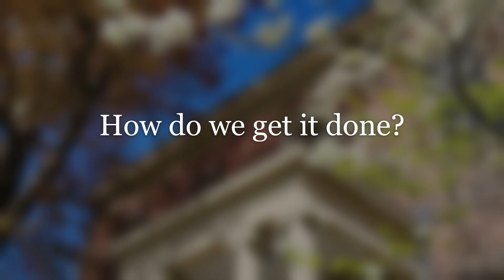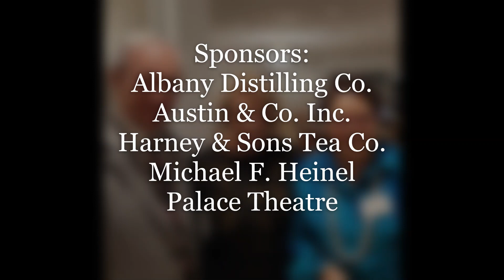Ten Broeck Mansion Gala 2022: Honoring Leaders in our Community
Thank you to all who support the Albany County Historical Association on our 80th Anniversary.  With appreciation to this year's Gala Honorees and our generous donors and sponsors.  Learn about a special giving opportunity.  Gala 2022 Photos included!